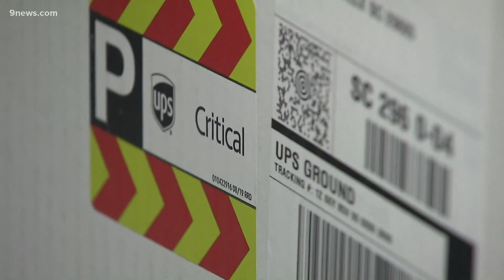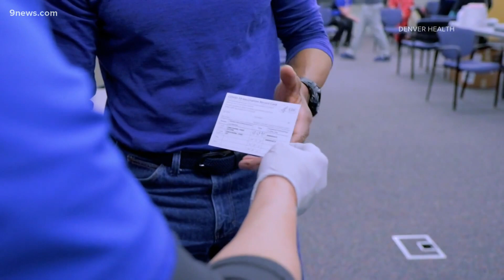State leaders urge Coloradans to 'step up' COVID-19 response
Colorado and other states are getting fewer doses of the Pfizer vaccine in the next shipment than expected.

9NEWS (KUSA) is located in Denver, Colorado.